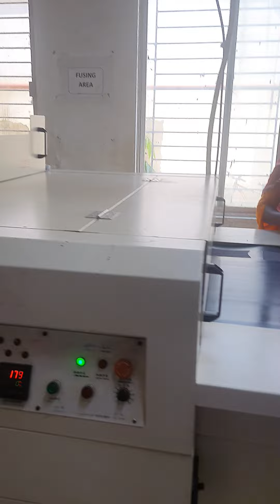Biggest Garments Factory in Bangladesh. 100000 square Feet Garments Factory.